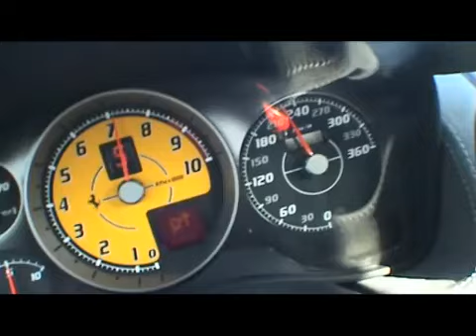Ferrari 430 Scuderia - Italian soul.flv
Ganhei mais de R$3.000,00 reais por mês trabalhando com Internet em casa.
e conheça o SGDA.
- The new Ferrari 430 Scuderia directly from Maranello. Italian speed and sound for a racing soul